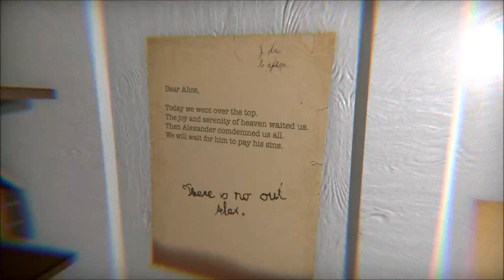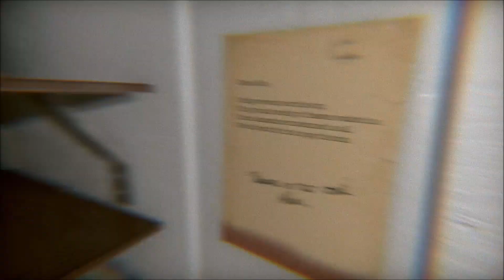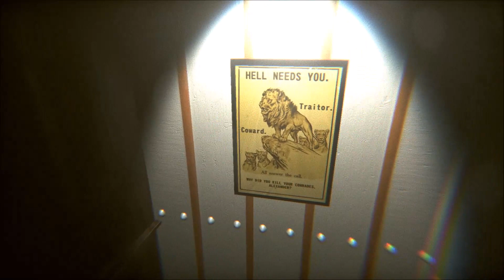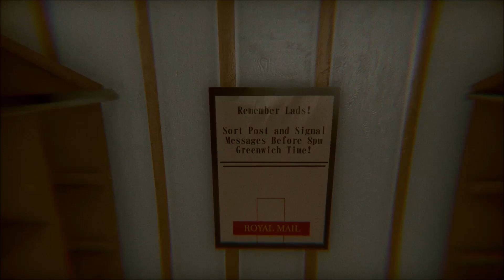JIMMY GETS ON BOARD A SINKING SHIP | PLAYING 'UNDER' | INDIE GAME MADE IN UNITY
Under - Escape a sinking ocean liner while being haunted by the non-human remnants of your past.

Who Is Jimmy Vegas?